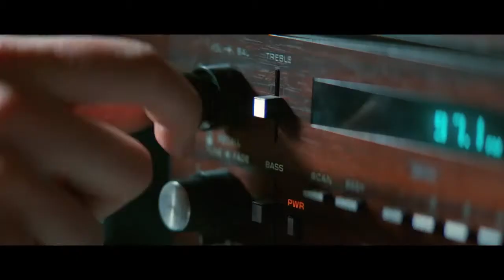Em Ritmo De Fuga - Trailer #3 HD Dublado [Ansel Elgort, Kevin Spacey]